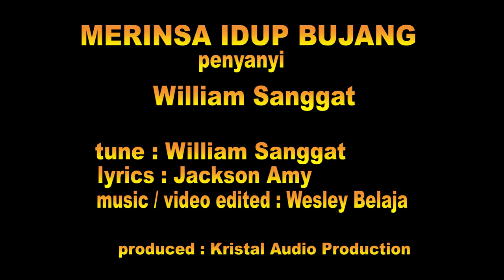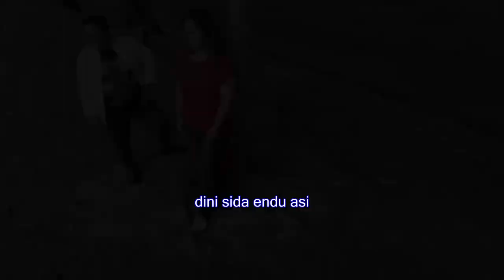Merinsa Idup Bujang - William Sanggat ( official music video )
tune : William Sanggat.
lyrics : Jackson Amy.
music / camera / video edited by Wesley Belaja